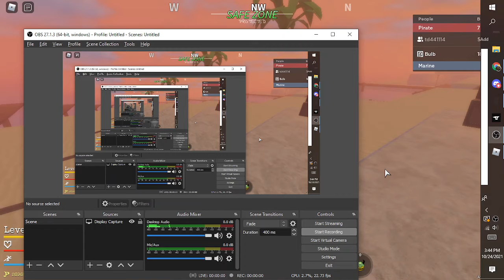[GPO] My new fruit